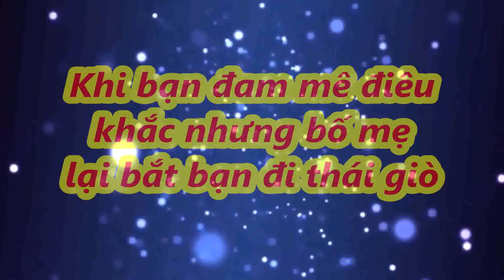Khi bạn đam mê điêu khắc nhưng bố mẹ lại bắt bạn đi thái giò TIN TỨC 24H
khi ban dam me dieu khac nhung bo me lai bat ban di thai gio TIN TỨC 24H
Khi bạn đam mê điêu khắc nhưng bố mẹ lại bắt bạn đi thái giò TIN TỨC 24H                                                                                                                                           Nguồn tin được lấy từ các trang Web uy tín hàng đầu Việt Nam                     ▶ Được cập nhật thường xuyên liên tục mỗi ngày
Tin nóng xã hội
✸Xin Lưu Ý :Một số Video có hình ảnh trong Video chỉ mang tính minh họa !
Tin TỨC 24H là kênh Tổng hợp các Video giải trí hay nhất hiện nay.
Các Bạn hãy Bấm nút ''Đăng Ký' Kênh để không bị bỏ lỡ các Video mới nhất trên kênh của chúng tôi! Trân trọng cảm ơn!